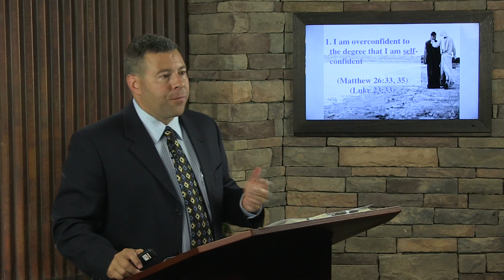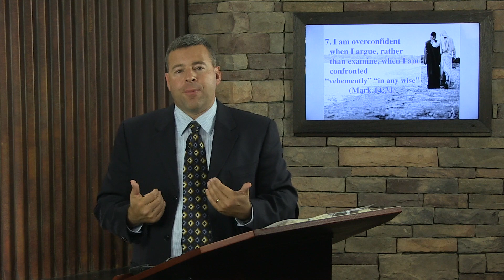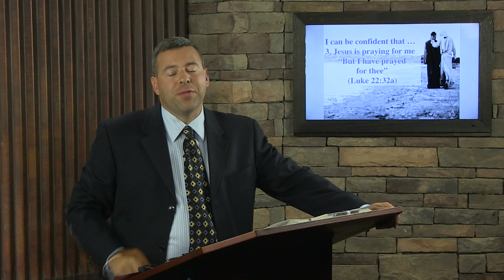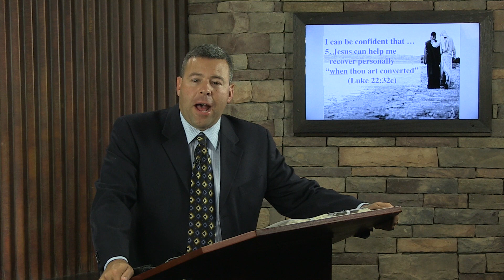Pastor Steve Hobbins - E EN SH 1508 004